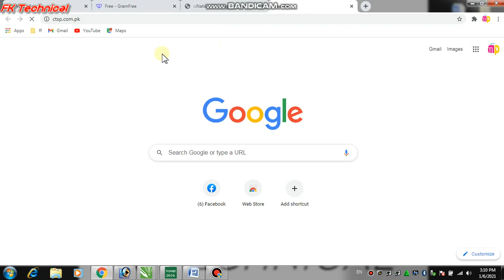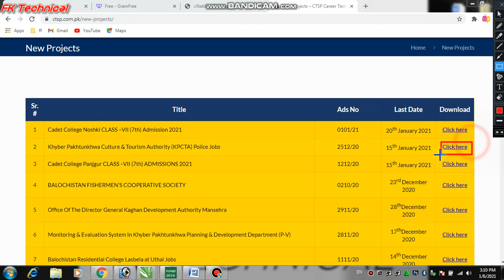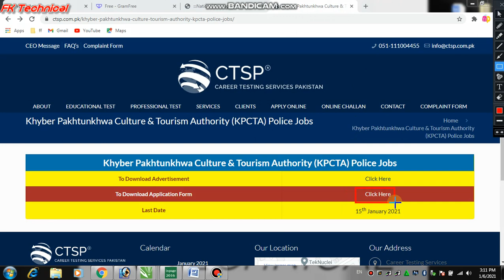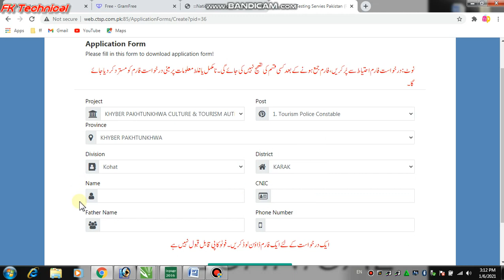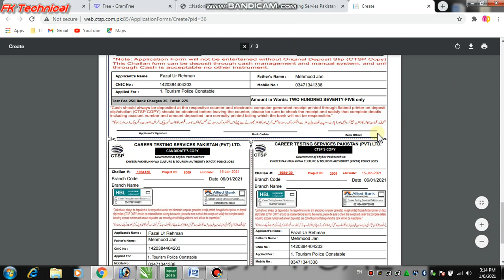Kp Calture and Tourism Department Jobs 2021 PoliceConstakble# Juniorclerk#